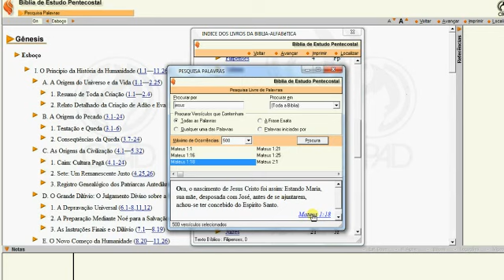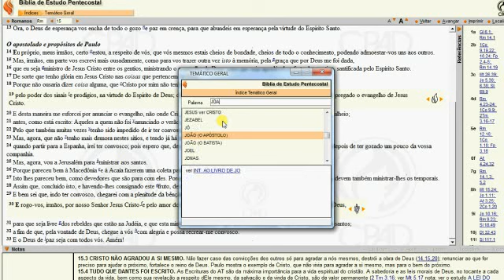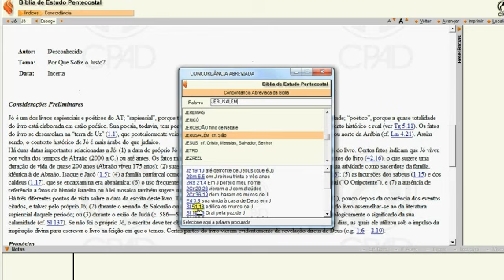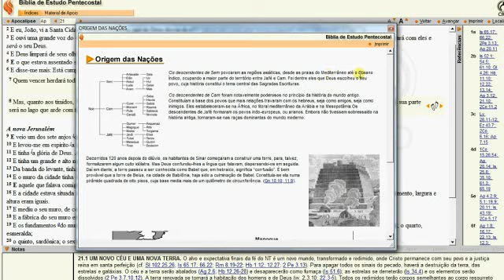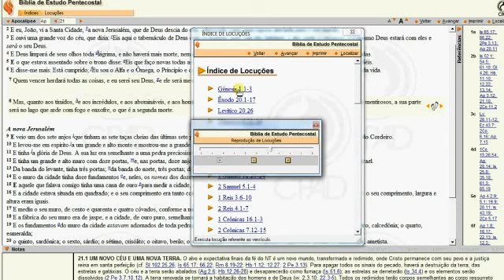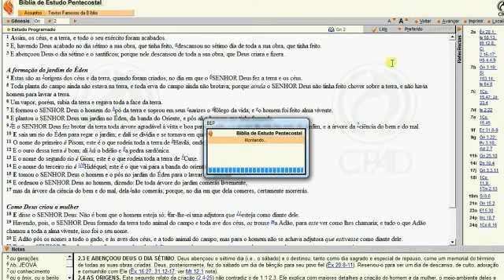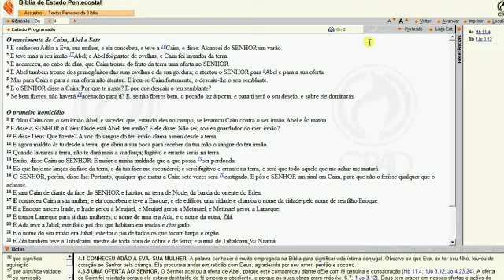ML 152165834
Video Migrado